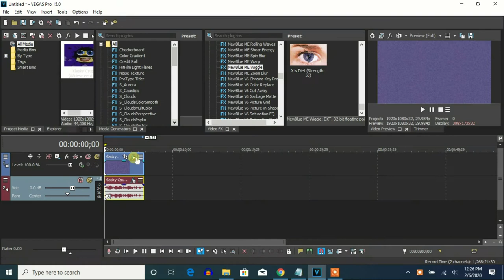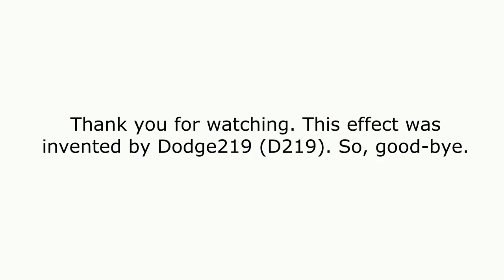How To Make X Is Diet On Vegas Pro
Let's learn how to make X Is Diet on Vegas Pro.